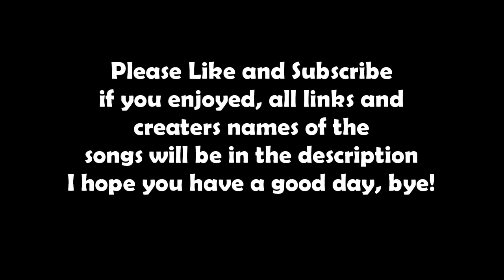Noice | A sumo Montage by Cacti_Guy